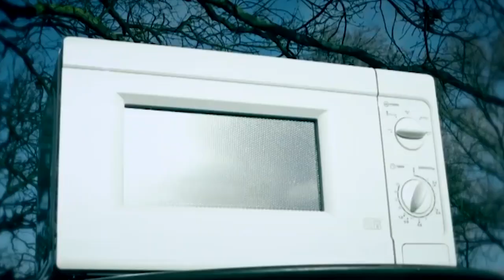Paul Chowdhry's Best Moments | Taskmaster | Avalon Comedy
From Series 3 of the BAFTA-winning Taskmaster, here are Paul Chowdhry's best moments. Paul fails to have fun on a bouncy castle, tries to break a sweat and hides inside a cardboard box for 45 minutes.